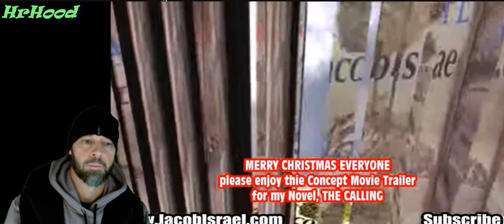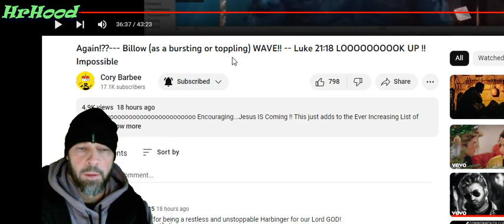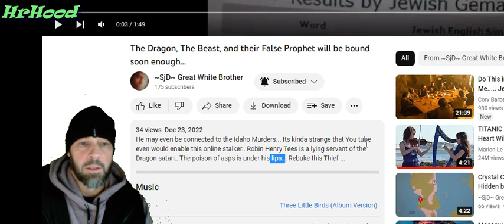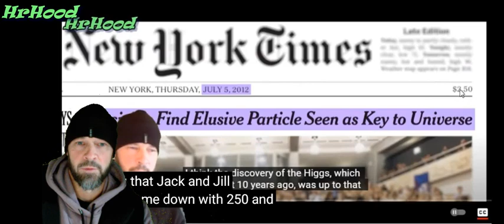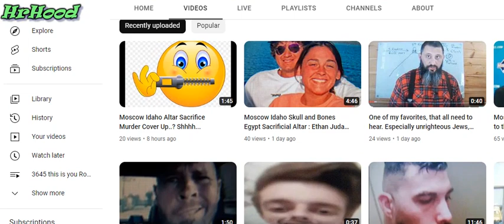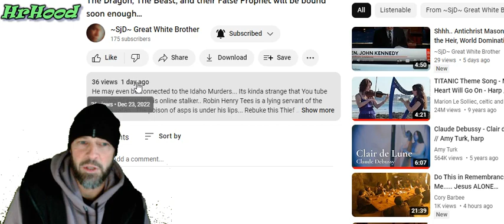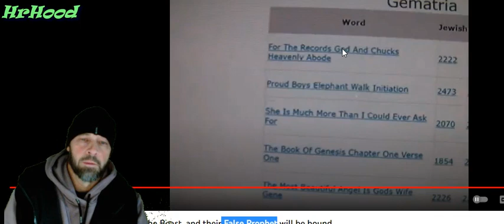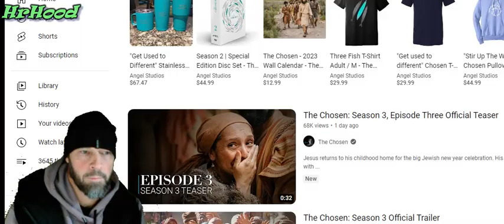12242022 iF U burn my house down hEARs why. 2 the Angel of the church of PHILADELPHIA lil strength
Dec 24th 2022 merry Christmas Robin